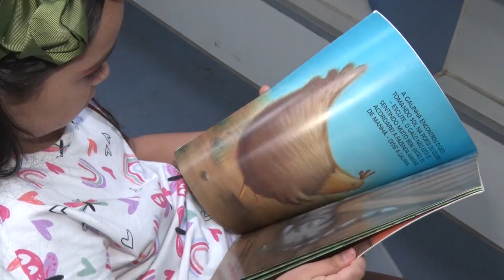LIVRO PRAÇAS 06 07